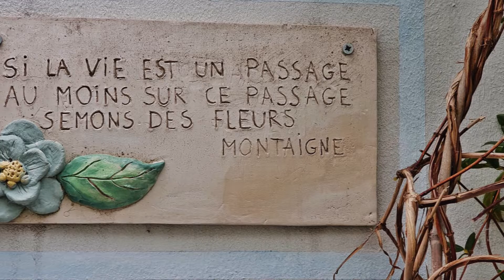2022 09 20 Château des rentiers Passage Bourgoin